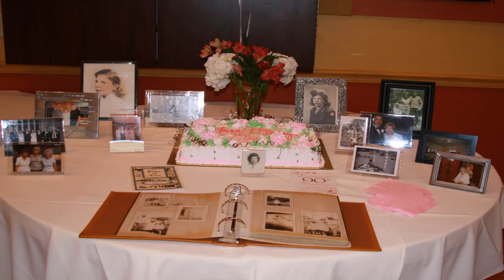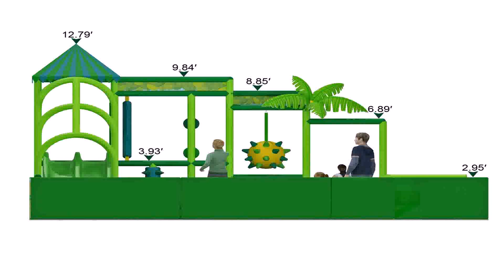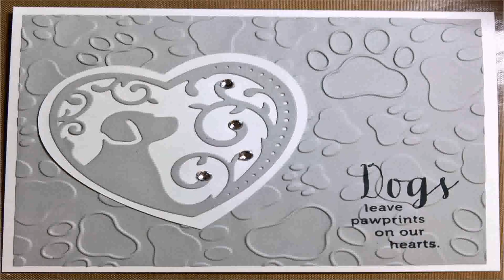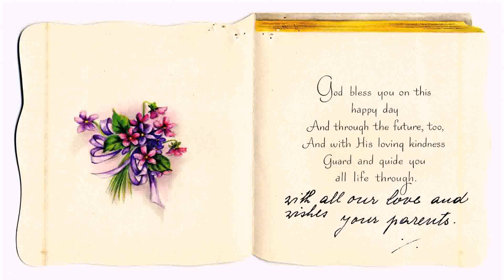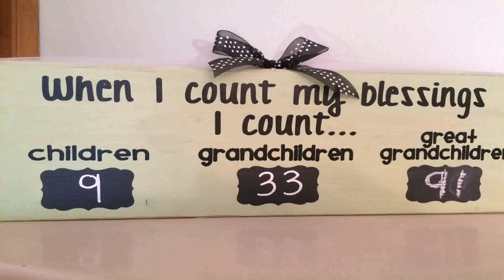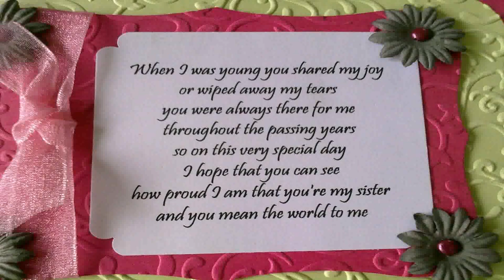85th Birthday Decoration Ideas